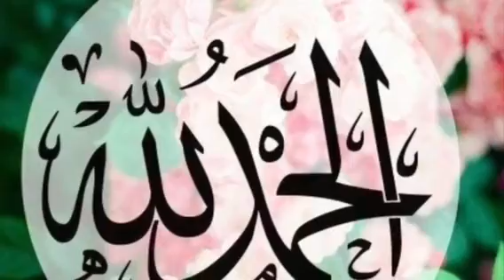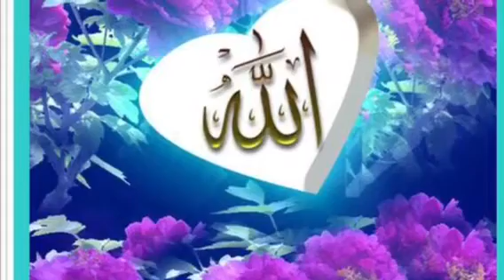Beugue Yalla Rèk Mo Worr Loudoul Beugue Yalla Swt Amoul Solo tè amoul thiarine